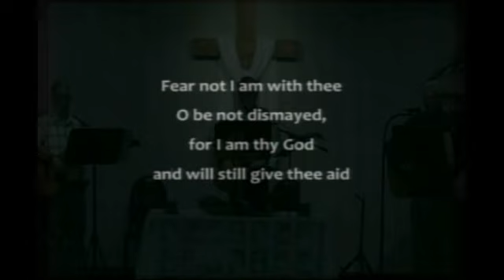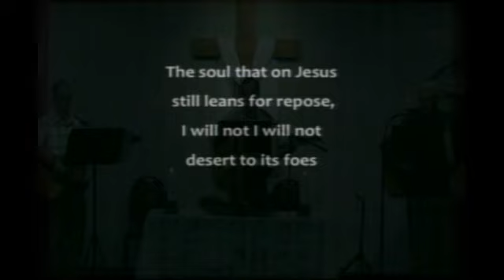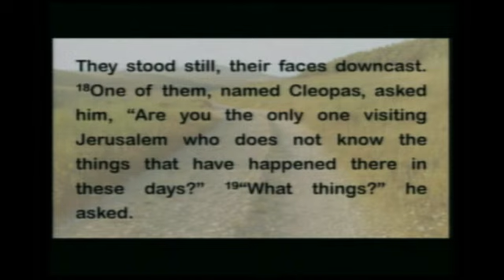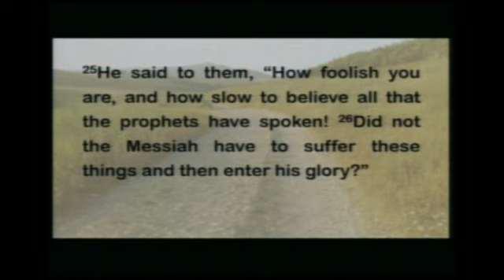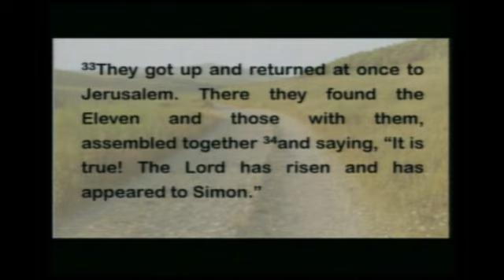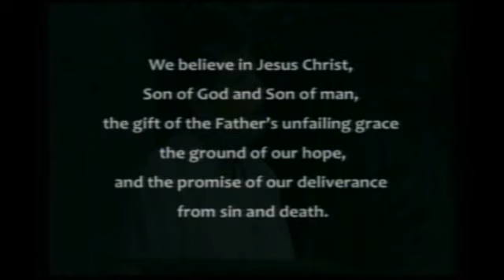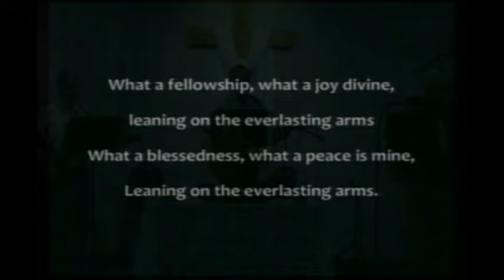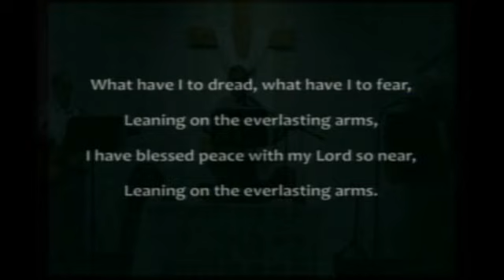NFUMC 04-26-20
Sermon Topic: "On The Road"